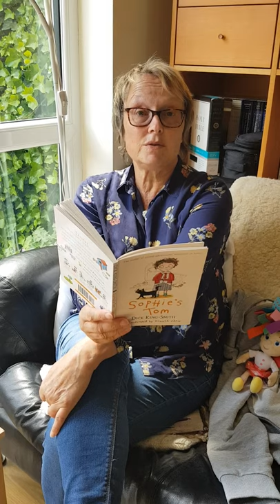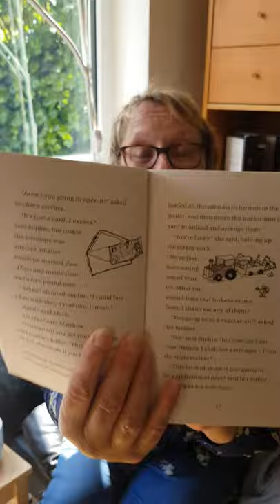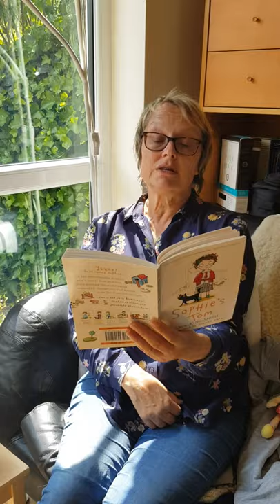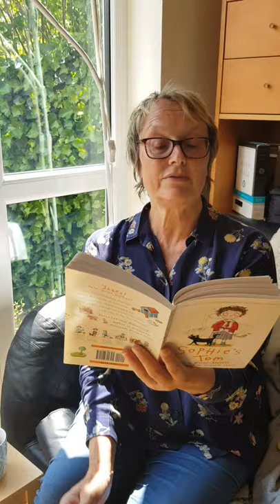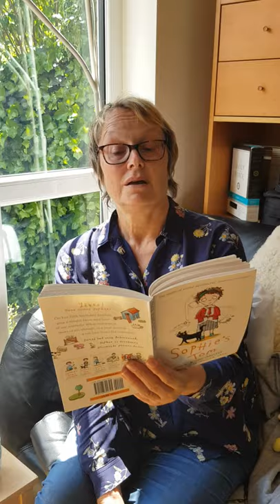Sophie's Tom 1.1 [2020-06-11]